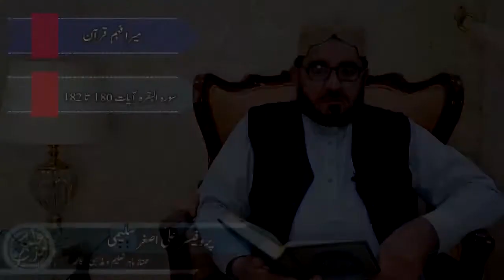Al-Baqra - 180 to 182 - Mera Fahm e Quran - Prof. Ali Asghar Saleemi - Episode 60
فرض کیاگیاہے تم پر جب آئے تم میں سے کسی پر موت (کاوقت) اگروہ چھوڑرہاہے مال یاجائیداد وصیت کرنا والدین اوررشتہ داروں کیلئے دستورکے مطابق لازم ہے ان پرجو مسائل سے بچنا چاہیں ۔   پس جس نے بدل دیا  اسے سننے کے بعد بس اس بدلنے کاگناہ صرف اسے بدلنے والوں پرہوگا ۔بے شک اللہ سمیع وعلیم ہے۔جسے اندیشہ ہووصیت کرنے والے کی طرف سے جانب داری یاحق تلفی کاتووہ صلح کرادے ان کے درمیان تواس پرکوئی بارنہیں ۔بے شک اللہ بخشنے والا اوررحیم ہے۔
180۔قانون وراثت سے قبل وصیت کاحکم  :
اگرکوئی شخص مال وجائیداد کامالک ہواوراس پرموت کاوقت آجائے تواس پرفرض کیاگیاہے کہ وہ اس مال وجائیداد کی تقسیم کے بارے میں وصیت کرے ۔اس آیت میں والدین اوررشتہ داروں کے حق میں وصیت کرنے کاحکم ہے ۔ اوروصیت کرتے ہوئے معروف کوپیش نظررکھے ۔یہ مسائل اورجھگڑوں سے بچنے کاراستہ ہے اورجوان سے بچنے والے ہیں ان پرلازم ہے۔
قانون وراثت جوسورۃ النساء میں ہے ۔نازل ہونے کے بعد رشتہ داروں کے حصے متعین ہوگئے تونبی اکرمﷺ نے ان رشتہ داروں کے حق میں وصیت کرنے سے منع فرمادیا جن کے حصے مقرر کردیئے گئے ۔ اب نہ کسی وارث کووصیت  کے ذریعے محروم کیاجاسکتاہے اورنہ کسی کواس کے حصے سے زائد دیاجاسکتاہے ۔
قانون وراثت نازل ہونے کے بعد دوسری تبدیلی وصیت میں یہ کی کہ ایک تہائی سے زیادہ میں وصیت نہیں کی جاسکتی ۔دوتہائی ورثہ قانون وراثت کے مطابق تقسیم ہوگا باقی ایک تہائی میں محروم رہ جانے والے رشتہ دار ،رفاہی کام یادیگر نیکی کے کاموں میں خرچ کرنے کے بارے میں وصیت کرنا لازم ہے یعنی فرض ہے۔ وقت گزرنے کے ساتھ وصیت کی فرضیت کاتصور محض سفارش میں بدل گیا ۔دورملوکیت میں موروثیت کو فروغ واستحکام حاصل ہوگیا۔ اپنی دنیا آپ پیدا کرنے کے کلچر میں کمزوری آتے آتے اس کا گلا گھٹ گیا ۔ جوامت تمام انسانوں کی نفع رسانی کیلئے برپا کی گئی تھی جس کے ذمہ جدوجہد کے ذریعے وسائل پیداکرکے انہیں دنیا کے محروم انسانوں میں بانٹنے کافریضہ سپردکیاگیا تھا۔ اس کے افراد آباء کی طرف سے وراثت میں ملنے والے وسائل پرعیش وعشرت کرنے کے عادی ہوگئے اور وصیت کے حکم پرعمل کرناایسے ترک کردیا گویا یہ حکم آیاہی نہیں تھا ۔اب ایک عرصے سے فقہاء کرام اس آیت کے منسوخ قراردے چکے اورمسلمان ایک تہائی میں وصیت کرنے کوبھی ترک کرچکے ہیں ۔حالانکہ اللہ نے پہلے کتب علیکم فرمایا پھر حقاً علی المتقین فرمایا ۔ وجہ ظاہر ہے قوت بازو سے کام لے کروسائل حیات پیدا کرنے پربھروسہ کرنے کی بجائے مفت میں حاصل ہونے والے اسباب کی طلب کوطرززندگی بنانے کی عادت کارواج ۔
   وصیت کے لفظ کی تحقیق :
عربی میں یہ لفظ کسی بڑے کی طرف سے چھوٹوں کوتلقین وہدایت کے معنیٰ میں آتاہے ۔اللہ تعالیٰ کی طرف سے بندوں کو جوہدایات دی گئی ہیں ان کیلئے بھی یہ لفظ آیاہے ۔ اس آیت میں لفظ وصیت چونکہ مصدری معنوں میں ہے ۔ نیزاپنے فعل سے فاصلے پرواقع ہے اس وجہ سے تذکیر وتانیث کالحاظ نہ توفعل میں ضروری ہوا نہ بعدکی ضمیروں ہی میں۔(تدبرقرآن)
 خیرکامفہوم  :
خیر کے اصل معنی مطلوب ومرغوب شے کے ہیں ۔اس لیئے علم ،عقل ،حکمت ،عدل ،نیکی اوربھلائی سب کیلئے یہ لفظ استعمال ہوتاہے۔ پھرمال بھی چونکہ مرغوب ہوتاہے اس لیئے مال کیلئے بھی یہ لفظ استعمال ہونے لگا ۔قرآن نے مال کیلئے خیرکالفظ استعمال کرکے راہبانہ تصور کاردکیاہے کہ مال فی نفسہ ناپاک ونجس شے ہے اس وجہ سے اللہ والوں کواس سے آلودہ ہونا جائزنہیں ۔
 معروف کامفہوم  :
معروف جانی پہچانی چیز کوکہتے ہیں ۔یعنی جس کو عقل عامہ تسلیم کرتی ہو  ،جوعدل پرپوری اترتی ہو،معاشرے میں جواجتماعیت کیلئے مفیدہو ۔ یہ معروف بہت سے معاملات میں اسلامی قانون کادرجہ رکھتاہے ۔قانون کی دوقسمیں ہیں ایک جومعروف پرمبنی ہو دوسرا جوحکم الٰہی پرمبنی ہوجس چیزکے بارے میں اللہ کاقانون موجودنہ ہواس میں معروف معتبر ہوتاہے ۔لیکن جس بارے میں اللہ کاحکم نازل ہوگیا اس میں معروف کااعتبار ختم ہوگیا۔
181۔گواہوں کووصیت بدلنے کاحق نہیں کہ کسی کی حق تلفی کے مرتکب ہوں  :
گواہوں کی ضرورت اس وقت ہوگی جب وصیت کے نفاذ میں اختلاف پیداہوجائے ۔تب کوئی دعویدار ہوگا کسی اتھارٹی کے سامنے معاملہ پیش ہوگا وہیں گواہ پیش ہونگے اورگواہوں پر جرح کرکے صحیح اورغلط کی پہچان ہوگی یہاں اگرچہ گواہوں کوہدایت ہے کہ وہ حق کی گواہی دیں مگر ایک آیت میں معروف عدالتی عمل کابیان سامنے آگیاہے۔
182۔خوف کامفہوم  :
خوف کےاصل معنی خیال کرنے ،گمان کرنے ،توقع کرنے اورندیشہ کرنے کے ہیں ، پھر یہیں سے یہ ڈرنے کے معنی میں استعمال ہونے لگا۔
 جنف کامعنیٰ  :اصل معنیٰ مائل ہونے کے ہیں ،لیکن اس کاغالب استعمال برائی اورناانصافی کی طرف مائل ہونے کے ہیں ۔ آیت میں بے جاجانبداری  کیلئے استعمال ہواہے  ۔
 اِثم کامعنیٰ  :اصلاً تاخریعنی پیچھے رہ جانے کامفہوم پایاجاتاہے۔ چنانچہ آثمہ اس اونٹنی کوکہتے ہیں جوتھک جانے کی وجہ سے پیچھے رہ جائے ۔پھر یہ لفظ ادائے حقوق میں پیچھے رہ جانے کیلئے استعمال ہوا۔ اپنے اس مفہوم میں یہ برکاضدہے ۔ برکااصل مفہوم ایفاء حق ہے۔ اثم کالفظ عدوان کے ساتھ بھی استعمال ہواہے ۔حقوق کے معاملے میں گناہ دوقسم کے ہیں ایک حق اداکرنے میں کوتاہی دوسرے حق میں دست درازی یعنی حق چھینا ،پہلی قسم کیلئے اثم اور دوسری قسم کیلئے عدوان کالفظ استعمال ہوتاہے ۔آیت زیربحث میں اثم کے ساتھ جنف کالفظ استعمال ہواہے۔جوجانب داری کے معنوں میں ہے۔
 کسی کووصیت بدلنے کی بجائے صلح کرانے کاحق ہے  :
تبدیلی کی ممانعت اصلاح کی ممانعت کے ہم معنی نہیں ۔اصلاح یاصلح میں اصلاح وصیت کرنے والے کی طرف سے زیادتی کی صورت میں اورصلح ان لوگوں میں جن کووصیت سے فائدہ پہنچایا جوحق سے محروم رہے ان میں صلح کرادی یہ کام عدالت بھی کرسکتی ہے۔ گواہ بھی اوررشتہ داربھی ۔